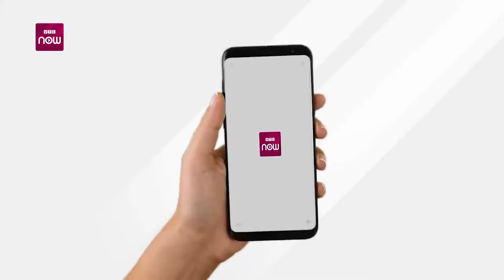Nhận định Tottenham vs Arsenal: Hiểm địa chờ đợi "Pháo thủ" tại Derby Bắc London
BLV Quang Huy I Do thiếu vắng quá nhiều trụ cột ở tuyến giữa, Arsenal được nhận định sẽ gặp vô vàn khó khăn trên sân của Tottenham trong trận cầu đinh vòng 4 Premier League.